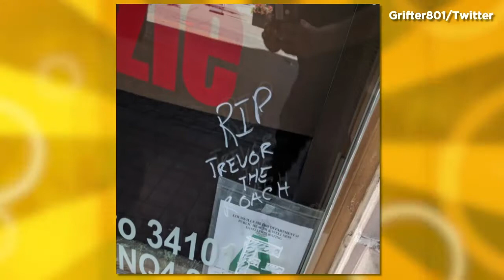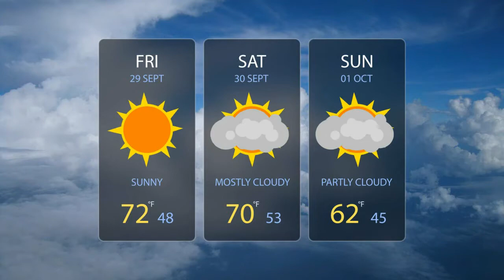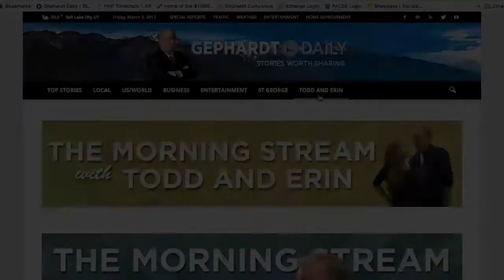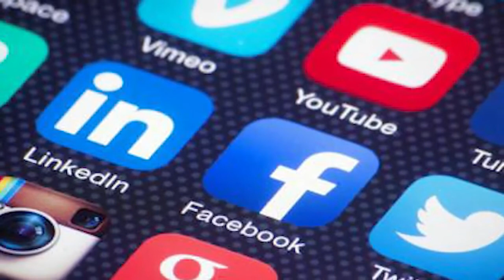Tragic Tale Of Trevor The Roach, It's Going To Cost You $337 & The Heroic Groom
Traditionally, finding a dead roach in your milkshake is possibly the worst thing to ever happen- unless you're a cool SLC computer programmer named Grifter who simply posts the tragic tale of Trevor the Roach on Twitter with the epic tagline TrevorForget, which then goes viral. We'll show you the hysterical photos and Grifter's response on the Morning Stream today.Imagine being the bride who turns to find her groom is gone...and jumping into a muddy canal, runing his tux for the best of reasons. Also! Of all the ground-breaking cases that go to the US Supreme Court, our from Utah involves...a rodent. We'll tell you more. We'll save you $337.00 by NOT doing this certain thing on I-15...how much your dream vacay's going to cost you as a Utah family...and the things the world is running out of- you'll be shocked. Imagine a child in a burning car- you break a window to get a fire extinguisher to save her and THEN... let's say no good deed goes unpunished. This, along with why your daughters might actually grow up with a healthy body image thanks to a new French law- stay with me, it will make sense- and what made a Utah Neo-Nazi remove his swastika tattoos. And a winner for dinner for 4 at Christopher's Prime Steakhouse! Be sure to enter to win for the next drawing by commenting on the show today. Let's blow this weekend wide open, shall we?